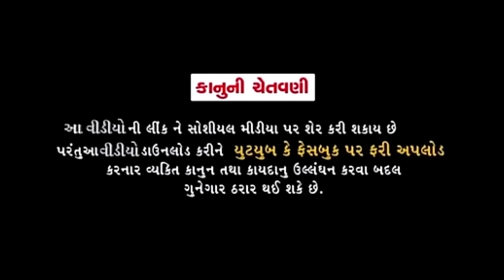ફૂટબોલમાં થઈ મોટી ફાઇટ ભાગ-૩|મોંમાં-ભોણાની કોમેડી|FOOTBALL MA THAI MOTI FIGHT| MOMA-BHONA NI COMEDY